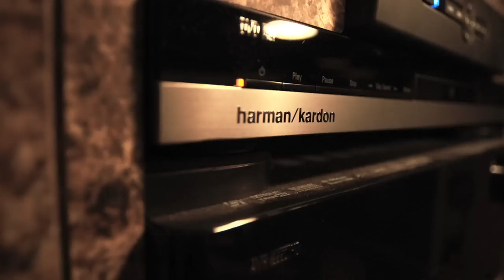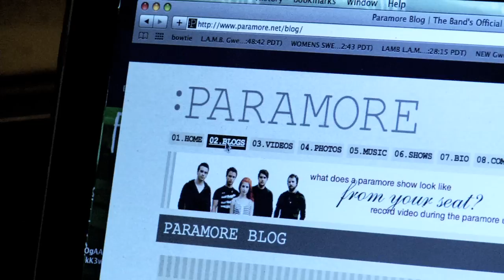Paramore: Digital Cribs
Paramore takes you on a behind-the-scenes look of their digital crib - their tour bus!